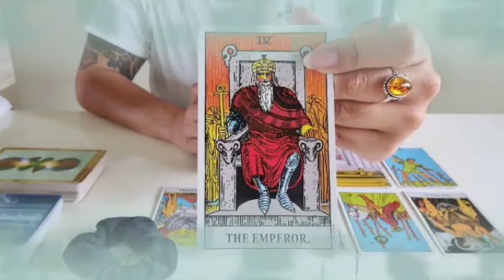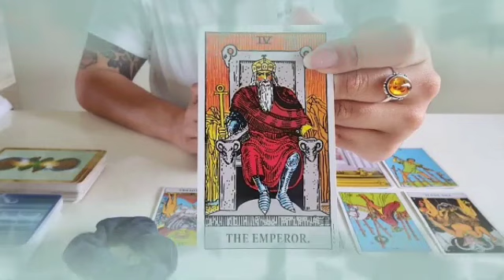برج الجدي لنصف الثاني أكتوبر 2023 // شخص قريب منك بيحبك♥️و مهتم بيك كثير يا جدي😍ولكن إحذر من صديق😱